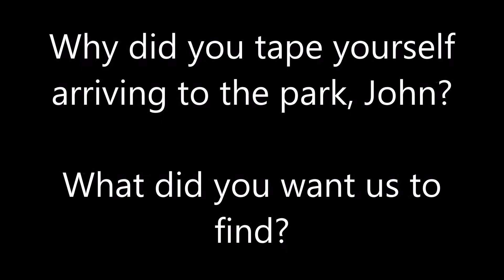Unyielding Surrender Trailer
After the suicide of a local 24 year old, a mystery remains as to why he filmed the seconds before arriving to his destination of suicide.

Unravel the mystery behind the mysterious suicide of John Garcia as we discover if his death was due to his own accord, or due to an uncharacteristic surrender.

Unyielding Surrender by Omar Garcia will be released on Amazon for your reading pleasure on August 30, 2014.